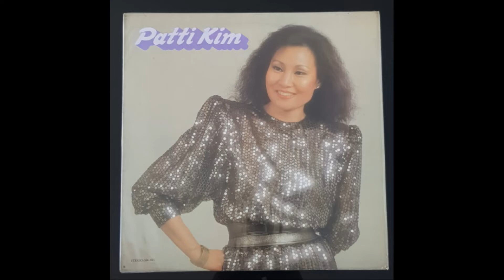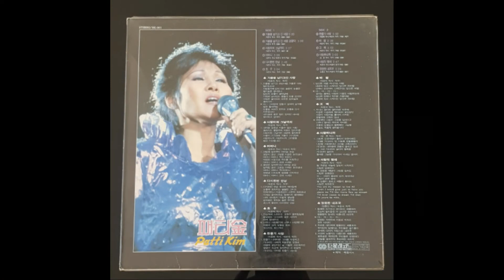초우 - 패티김 Patti Kim vinyl LP Record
패티김 Patti Kim - 가을을 남기고 간 사람  vinyl LP Record

1983년 예음사 발매